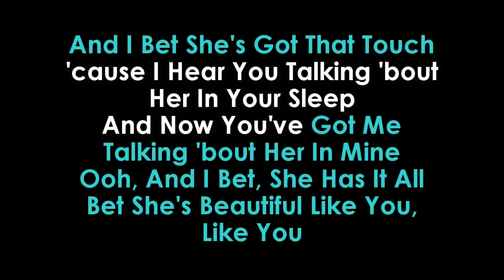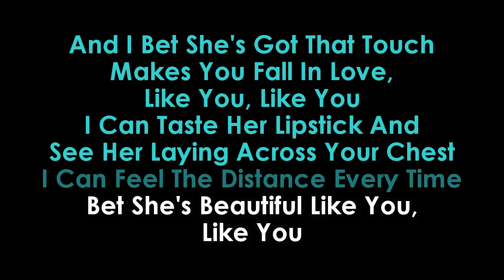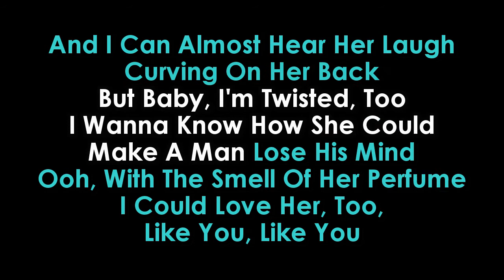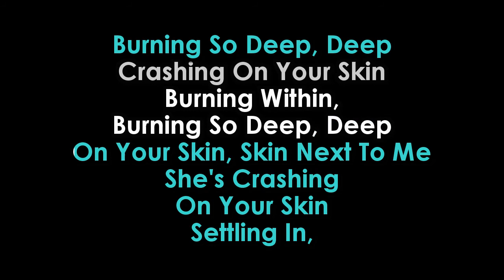Selena Gomez Perfect karaoke